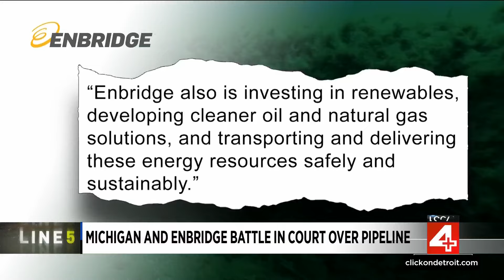Michigan AG argues Line 5 case should be heard in state court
The fate of a 70-year-old oil pipeline that runs through the Straits of Mackinac was debated in court on Thursday, March 21.